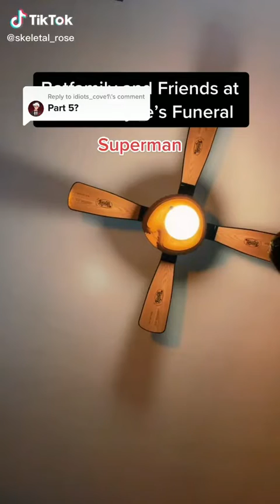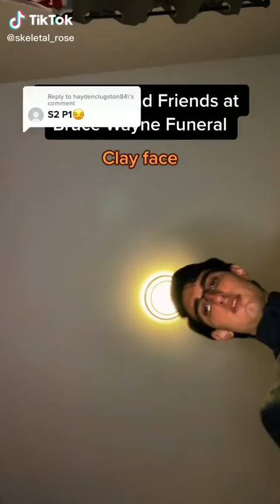Tiktok compilation - Batman's Funeral full series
Originally made as a series of 11 parts on tiktok at Skeletalrose